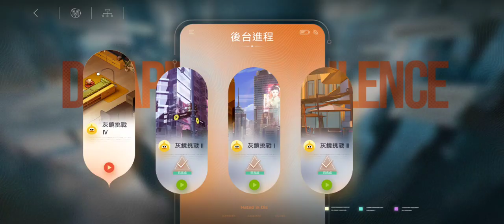Path to Nowhere 240720 灰镜挑战4 puzzle MOMENT